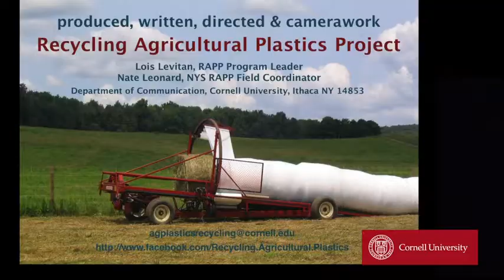10. Cómo usar la empacadora BigFoot BF300 para compactar y reciclar plásticos agrîcolas (Resumen)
Sección 10: Resumen y mantenimiento; Créditos.
Sección 10 de 10 en la serie Cómo usar la empacadora BigFoot BF300 para compactar y reciclar plásticos agrîcolas, producido por Recycling Agricultural Plastics Project (RAPP), Cornell University. También en inglés: Using a BigFoot BF300 Baler to Compact Agricultural Plastics for Recycling.

Secciones:
1. ¿Por qué compactar plástico?
2. Capacitación necesaria
3. Características de la empacadora
4. Preparativos para manejar la empacadora BigFootBF300
5. Encender el motor y bajar la base del remolque
6. Cargar la empacadora
7. Cómo empacar un paquete
8. Terminar el paquete
9. Cómo transportar la empacadora
10. Resumen y mantenimiento

1. Why Compact Plastic
2. Required Training (for use with NYS program)
3. Overview of the BigFoot BF300
4. Preparing to Operate
5. Starting the Engine & Lowering the Trailer Bed
6. Loading the Baler
7. Making a Bale
8. Finishing a Bale
9. Transporting
10. Wrap-Up & Maintenance
Credits & Acknowledgements